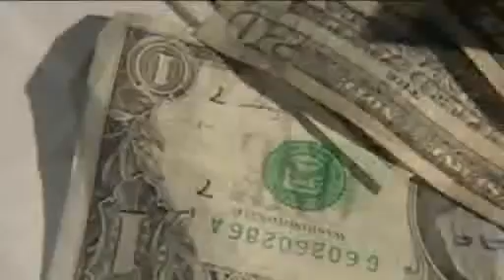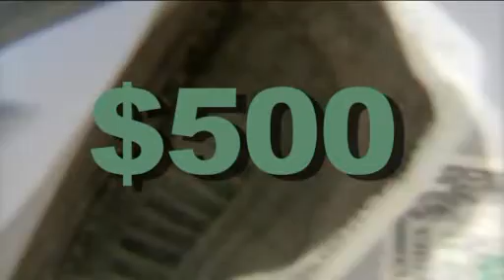Pay It Forward: April 21, 2011